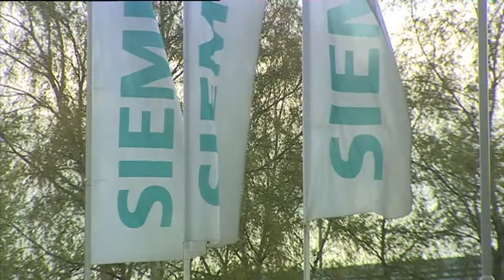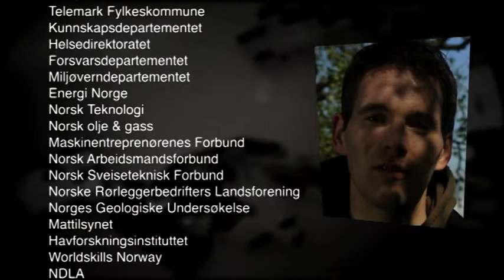Yrkesportrett: Prosjektingeniør elektro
Helge er prosjektingeniør, og arbeider mye med design og utforming av vindmøller og energiløsninger. Nedenfor kan du se en animasjon av hvordan vindenergi kan brukes til å lage hydrogen som brukes i biler.